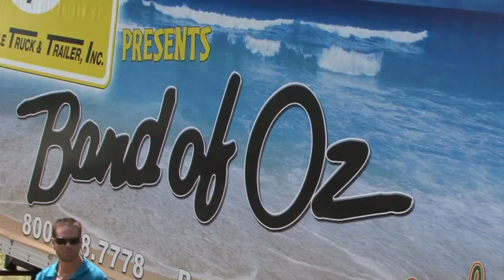Triangle Beach Music Festival 2010